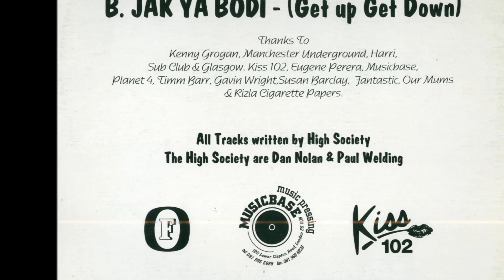The High Society - Jak Ya Bodi (Get Up Get Down) 1995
The High Society - Jack Ya Bodi
Label: Fosters Ice – ICE 1017
Format: Vinyl, 12", 33 ⅓ RPM
Country: UK
Released: 1995
Genre: Electronic
Style: House

A  Jak Ya Bodi
B  Jak Ya Bodi (Get Up Get Down)

Manufactured By – Musicbase Ltd.
Written-By – The High Society
Members: Daniel Nolan, Paul Welding
Sleeve reads "Manufactured by Musicbase for the Fosters Icebreakers, Kiss FM promotion".

all about dance music between 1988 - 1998 (the golden era)

I only add tracks/versions that ain't on youtube, always looking for long lost tracks & hidden gems